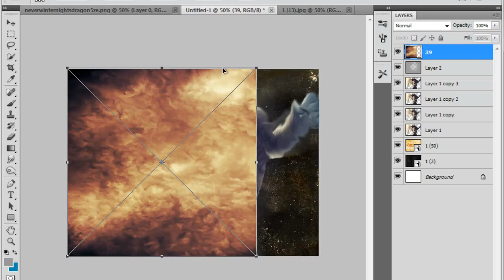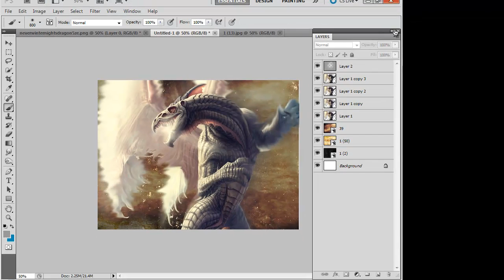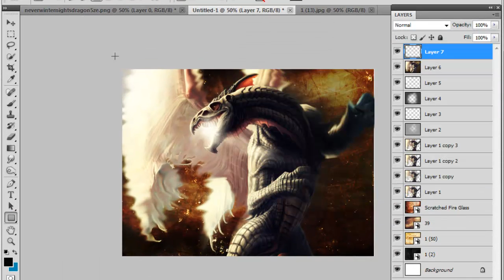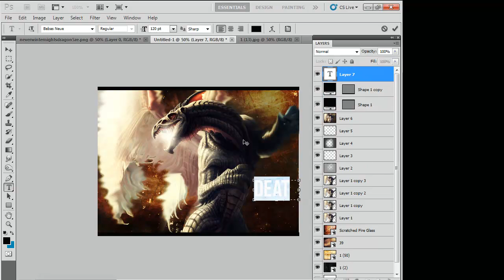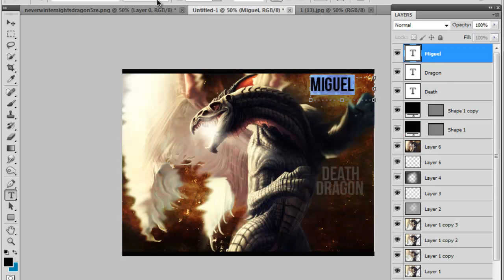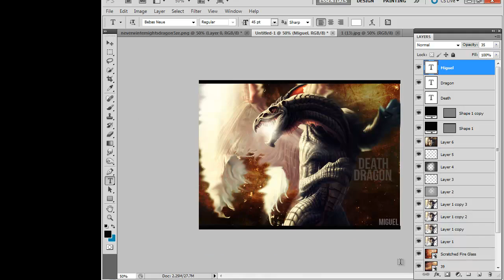Death Dragon Speed Art